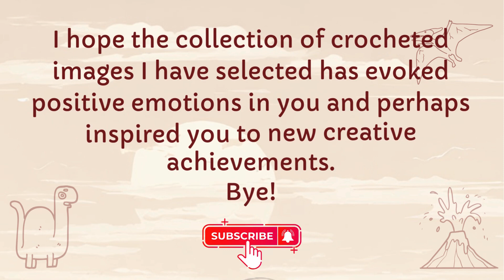Crochet dinosaurs in realistic style (Share ideas)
A crochet lover from time to time faces the problem of finding new images for her creativity. I found an endless source of wonderful, original, and completely legal images. And this is artificial intelligence!
   I hope you find something interesting in my virtual image gallery.
I implemented some artificial intelligence ideas into knitting patterns. You can view them by following the
Let's make our fantasies come true.